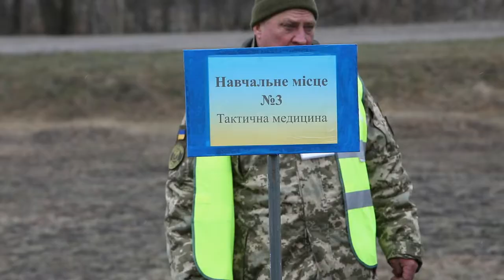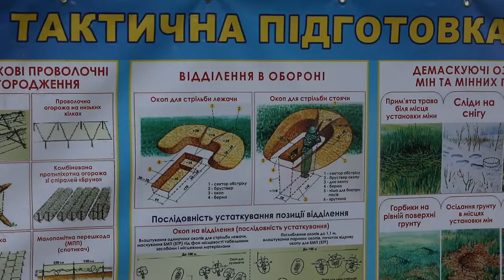Навчання керівного складу підрозділів тероборони на Харківщині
Під Харковом відбулися тактико-технічні навчання керівного складу підрозділів тероборони в межах Всеукраїнського стрілецького дня.